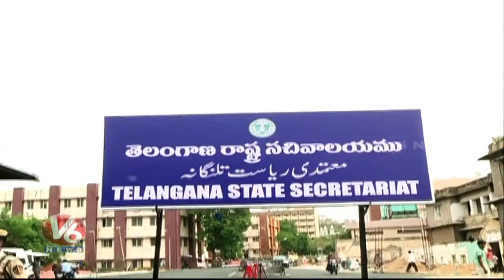Telangana Govt Plans To Introduce New Website For Government Schemes | V6 News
Telangana Govt Plans To Introduce New Website For Government Schemes.